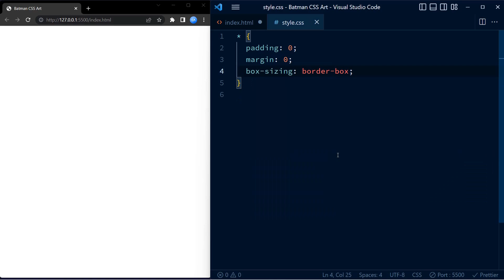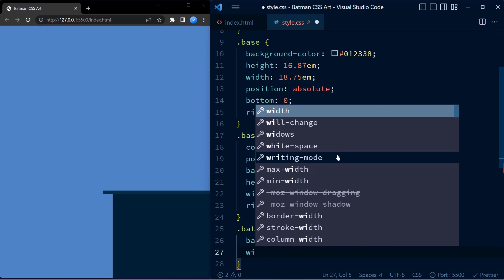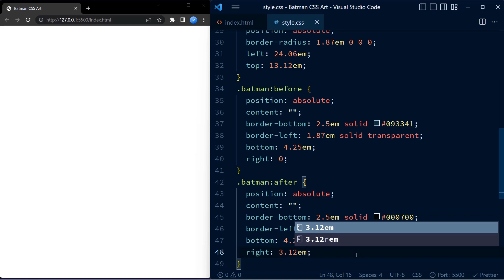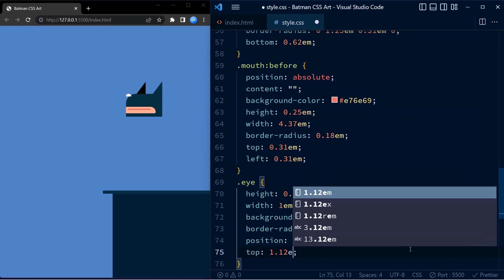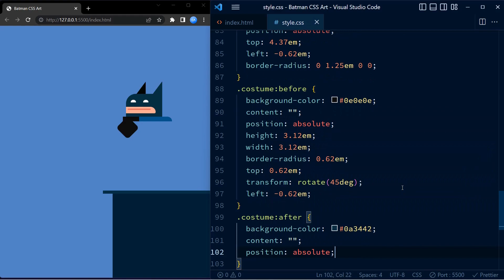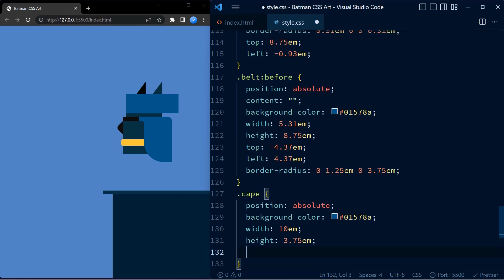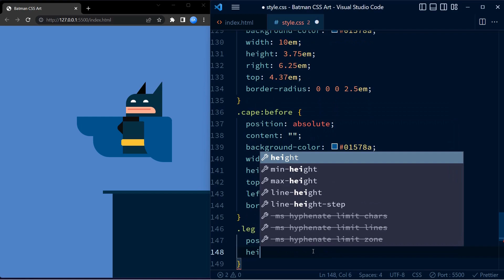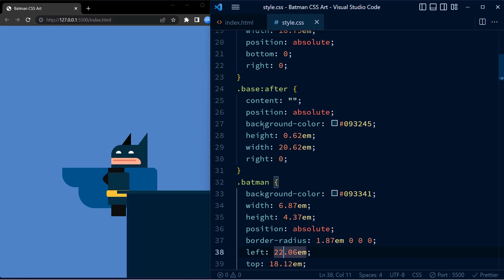Batman CSS Art | CSS Art Tutorial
Learn how to create batman drawing with HTML and CSS.

Inspiration: Mark Rise